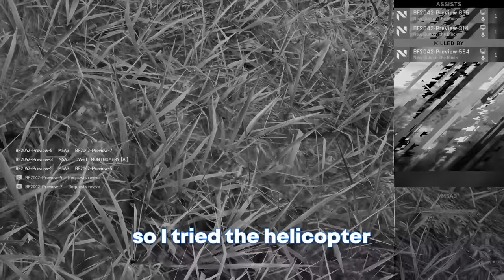When IDIOTS play Battlefield 2042 | First time!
A couple Valorant scared idiots attempt to dominate the skies of BattleField 2042 Open Beta. Like the Video or I'll crash helicopter
🔥Expand me🔥

Thank you to the amazing channel members that make my work possible. Without them I would not be able to do what I do. You can become a member by clicking the join button.

I’m required to state that I'm a part of affiliate programs for Amazon, SoundStripe,  and Kit - AKA - I make a bit of $$ when you click on those links in my video descriptions. It costs you nothing, and helps me create higher quality content. :)